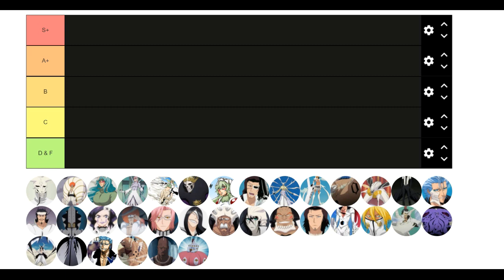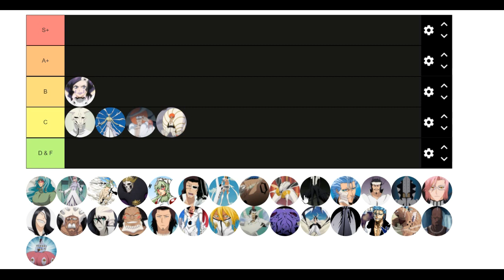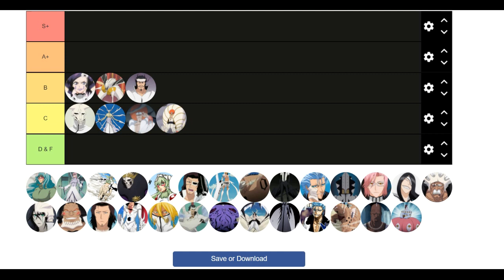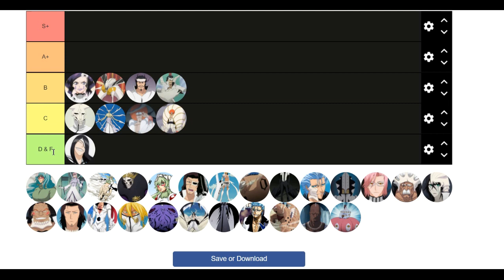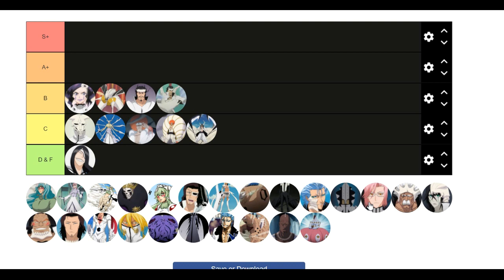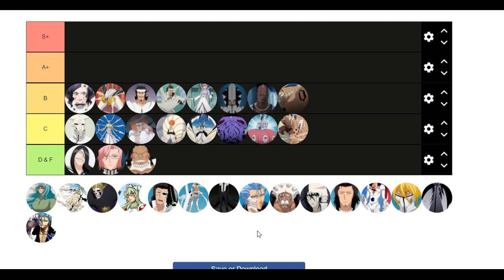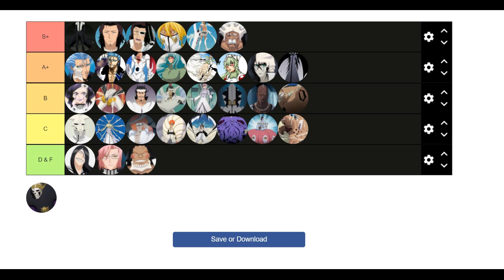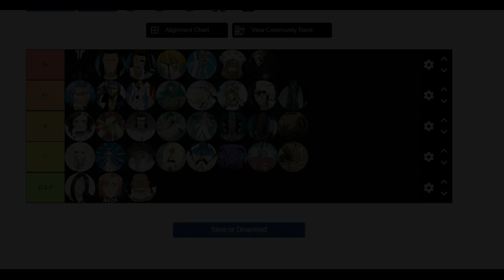MY BEACH OFFICIAL ESPADA RANKING & WHY IT CHANGE NOW